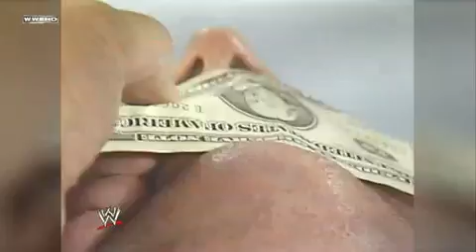ECW 2/9/10 part 2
end of Goldust & Yoshi Tatsu vs. Baretta & Croft